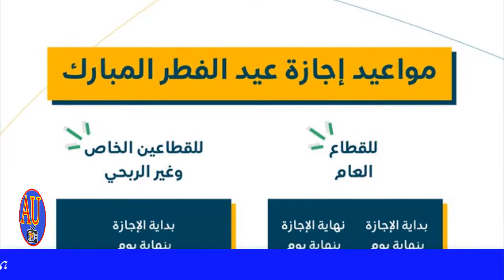News update from Saudi Arabia Eid ul Fiter Holidays 2021.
News update Saudi Arabia Eid ul Fiter Holidays 2021.